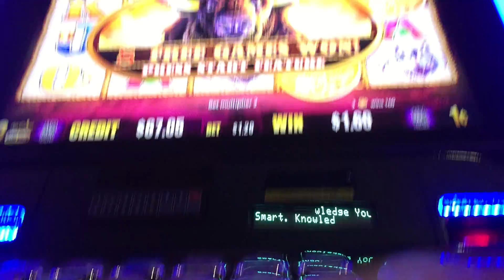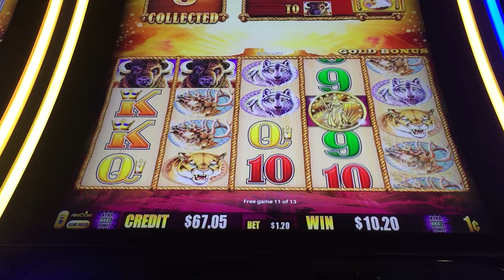Buffalo Gold Slot 3 Gold Coin spin live play